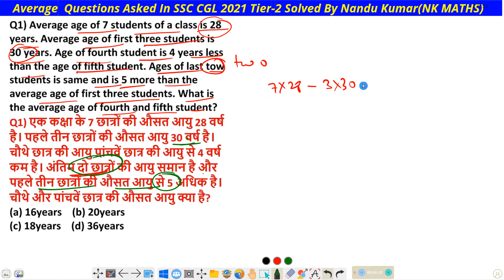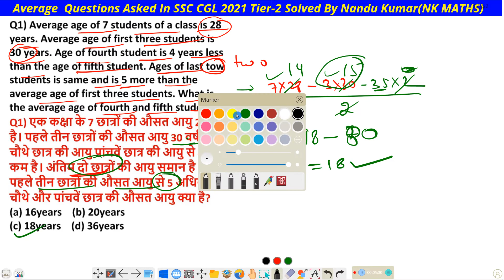Average/Mixture All questions ssc cgl mains 2021 || ssc cgl 2021 mains chapter wise maths solutions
🙏If you want to join our paid class then message on whatsapp-

👉Course price ...👇
1.Only Arithmetic- ₹799
2.Only Advance- ₹799
3.Both Arithmetic+Advance-₹1249

➡️I'm on Instagram as @nkmaths_nandukumar. Install the app to follow my photos and videos.

ssc cgl 2021 maths paper solution, cgl 2021 All Shift maths Paper Solution, ssc cgl previous year question